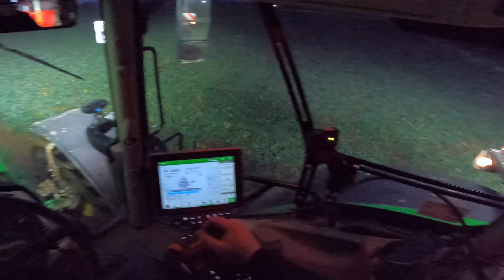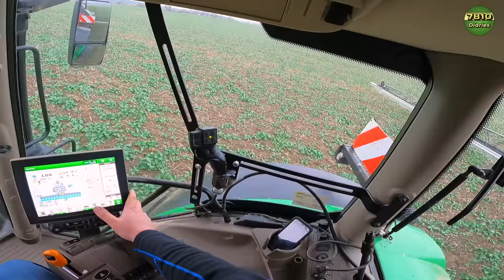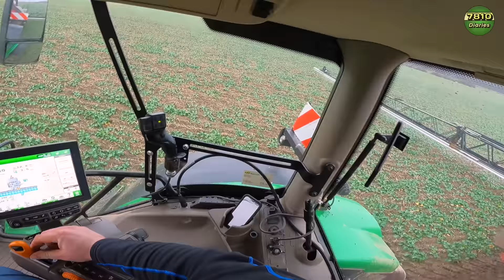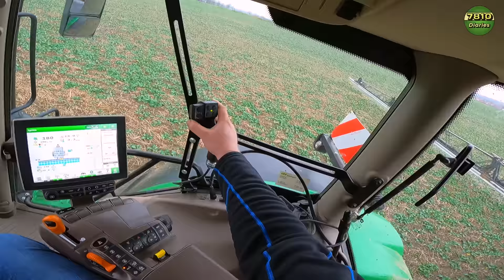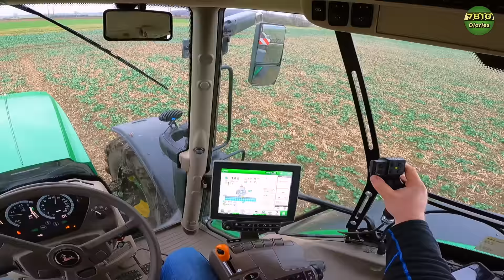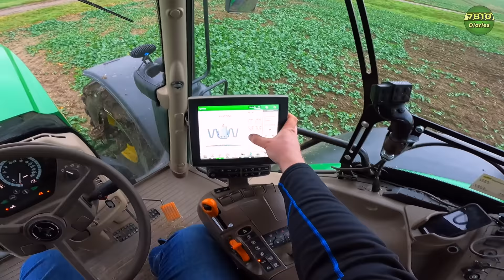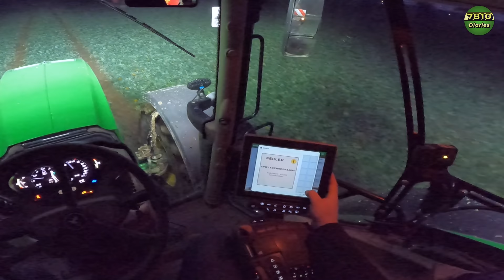Let‘s Drive 6195 R | HORSCH Leeb 7 GS🤩 | Richard im Raps (4K)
Moin Leute! Heute gibts zum ersten Mal ein neue Stimme auf unserem YouTube Kanal. Richard (Ackerbauer aus der Börde) ist unterwegs zum großen Saisonfinale und führt die letzte Pflanzenschutzmaßnahme im Raps durch. Sein 6195R und die Horsch Leeb 7 GS sind mit am Start. Schreibt in die Kommentare wie euch das Video gefällt und was ihr als nächstes sehen möchtet:)